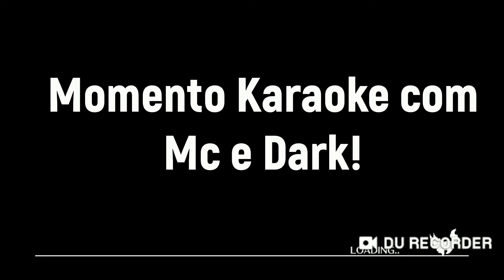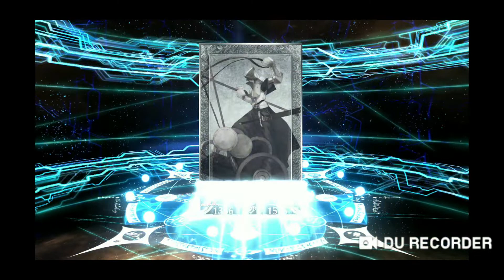Fateverso Vs Gacha da Corrida Maluca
O video da Rinshtar vai atrasar e bateu uma dor de cabeça então, vamos pelo video fácil mesmo. Lamento!